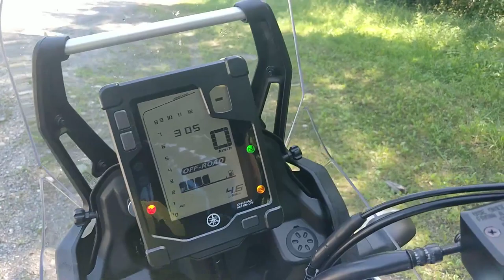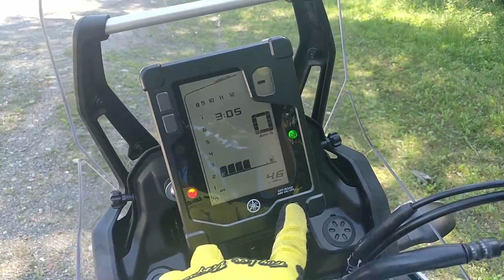Yamaha Tenere 700 Test Long Terme (FR)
Voici une vidéo test après 5.000 km avec cette fabuleuse Yamaha Tenere 700 et mon ressenti avec.